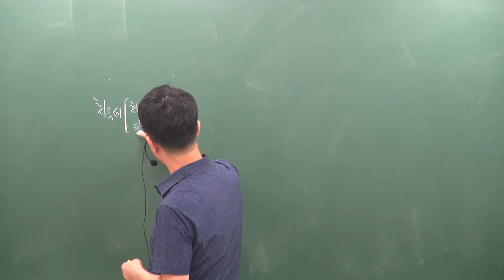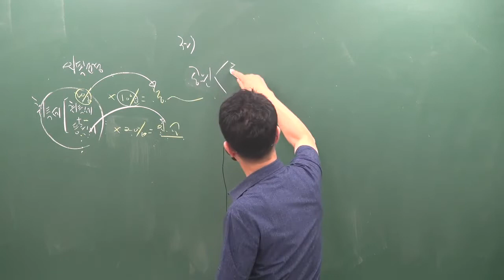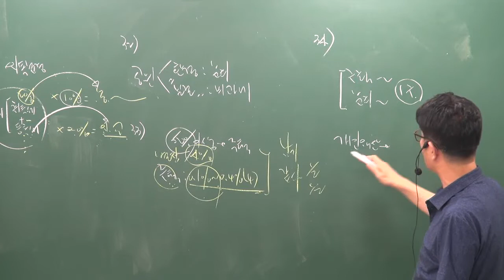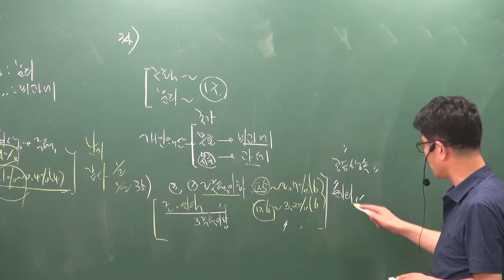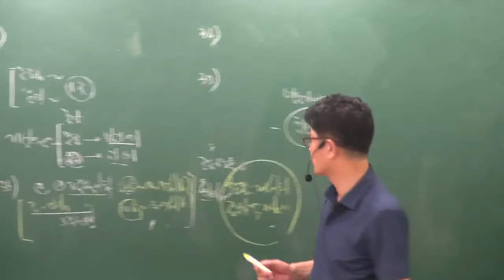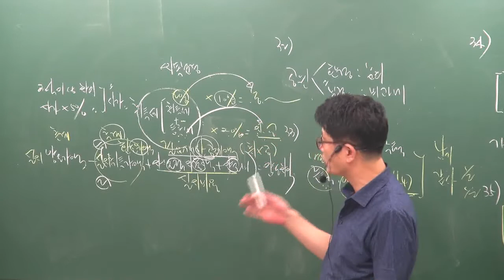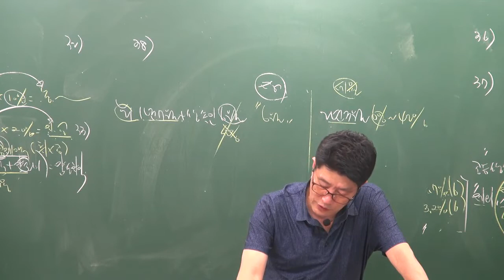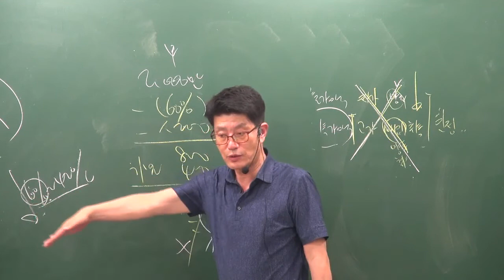[공전무] 2019년 공인중개사 부동산세법 모의고사 9-3